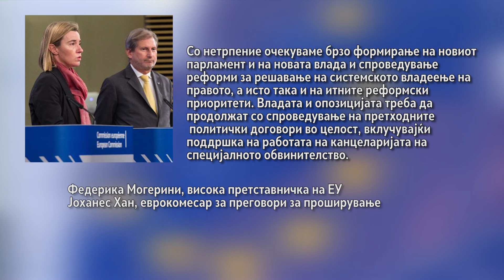Стејт Департмент: Изборите беа прв чекор за излез од кризата